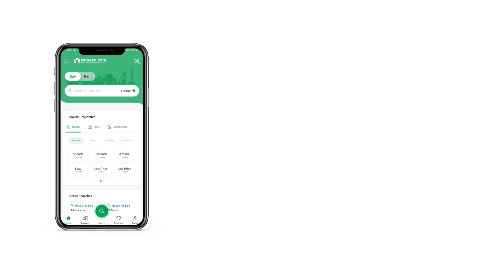550 SQYD HOUSE FOR SALE IN DHA KARACHI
550 yds. 26th Street
Best price all around beautiful houses The House you were looking for is now finally up for grabs. Buying property is a one-time life decision and we can help you with it. You can make a booking for the 550 Square Yards property available in the new project. Investing at a price of PKR Rs. 57,500,000 to own property can be the best decision you'll ever take. Looking to building a home in this city in the near future? Surely, there is no better location than DHA Phase 5. The growing property demand in Karachi makes now the time to make an investment move.

Now you can plan mealtimes with more detail with a separate dining room that comes with this House.
A proper waste management system ensures cleanliness on premises 24 7.
The spacious drawing room with this House is perfect to host parties.